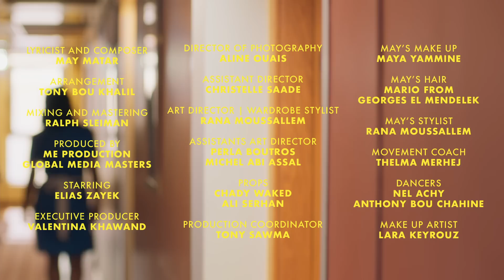Sar El Wafa - May Matar صار الوفا - مي مطر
Sar El Wafa - May Matar

Lyrics & Music Composition May Matar
Arranged by Tony Bou Khalil
Directed by Valentina Khawand

صار الوفا - مي مطر
كلمات والحان - مي مطر
توزيع - طوني بو خليل
اخراج - فالنتينا خوند